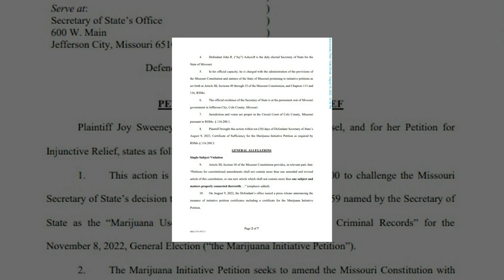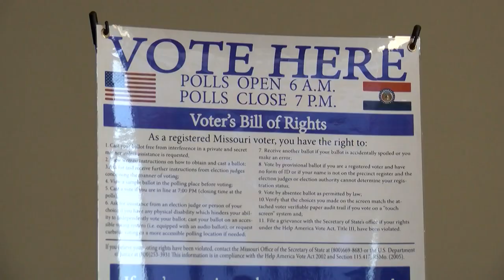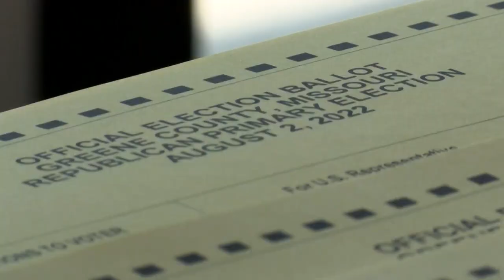Recreational pot in Missouri: A judge will determine if it stays on the ballot